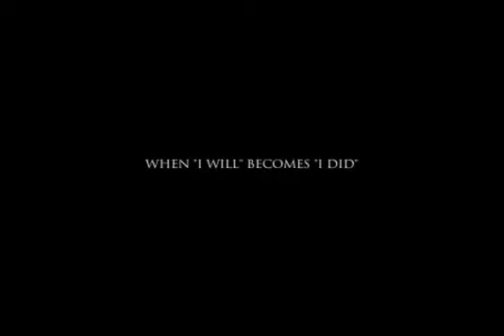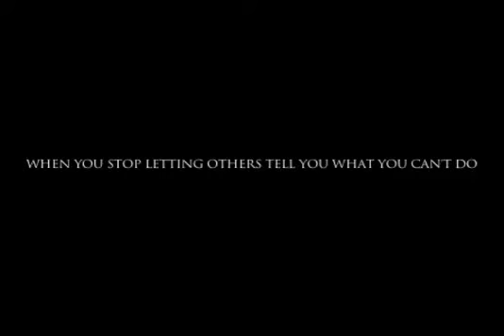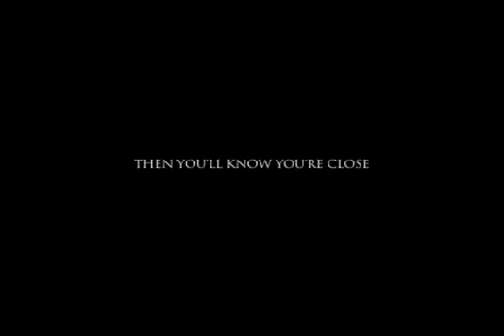When...you don't give up